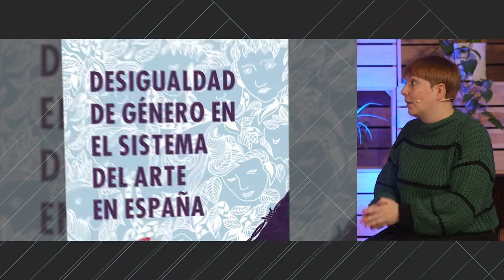IdeasDIgitalES Madrid - Mesa Revolución Digital